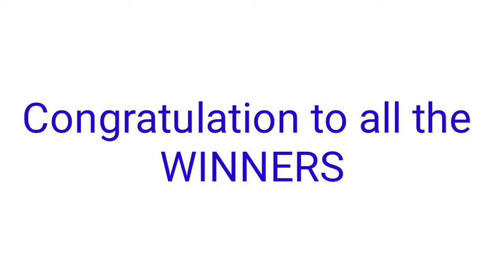Peryahan ng Bayan - ZAMBOANGA CITY September 19, 2021 1ST DRAW RESULT